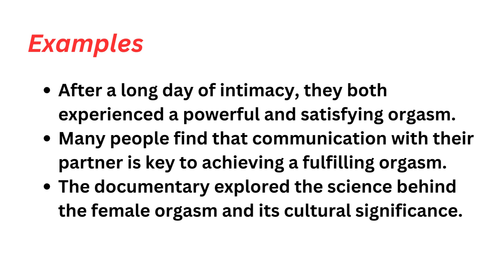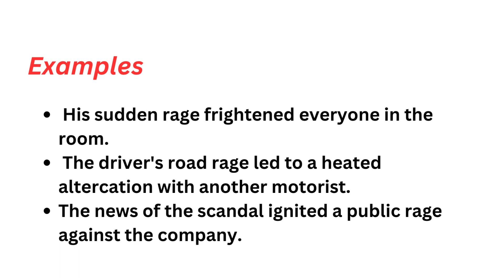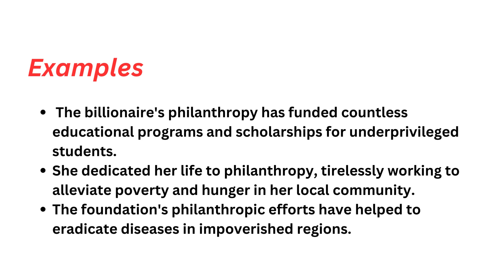dictionary words reasoning || Meaning Examples Thesaurus|| INSTRUCTOR-4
Introduction
Language is a remarkable and ever-evolving entity that serves as the cornerstone of human communication. At its core language relies on words those fundamental building blocks of expression each with its own unique identity and meaning.This journey will not only illuminate the fascinating histories, etymologies and nuances of words but also underscore their profound impact on culture, communication and the human experience. Join us as we navigate this linguistic landscape, to uncover the beauty, complexity and power of dictionary words.